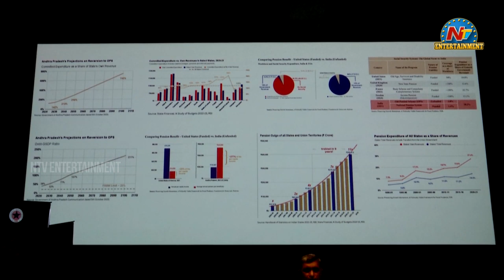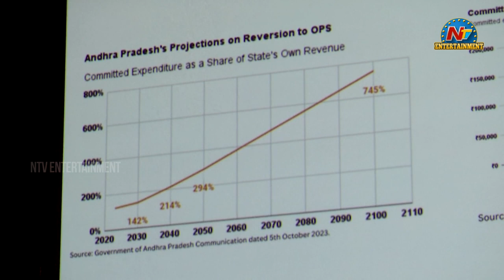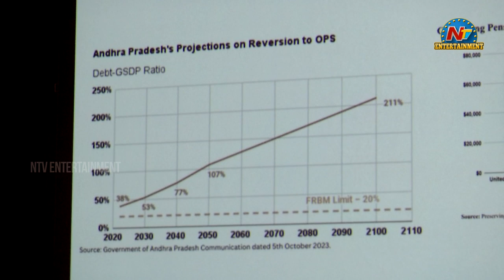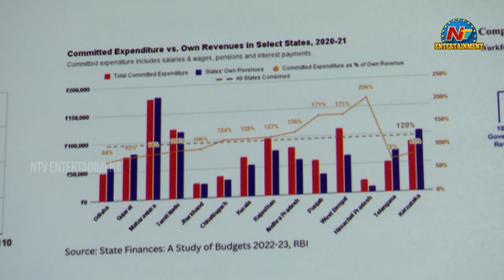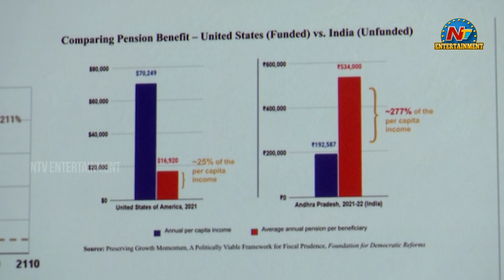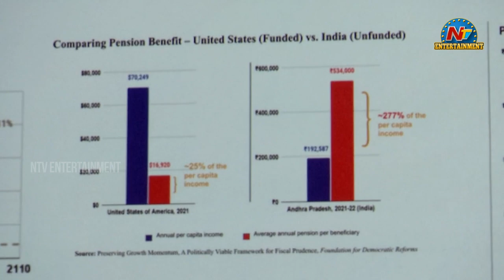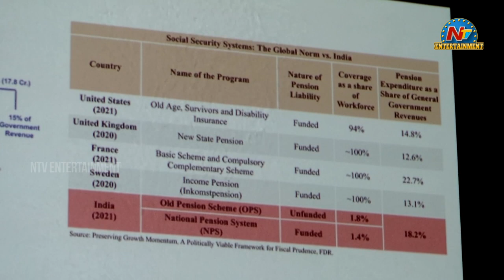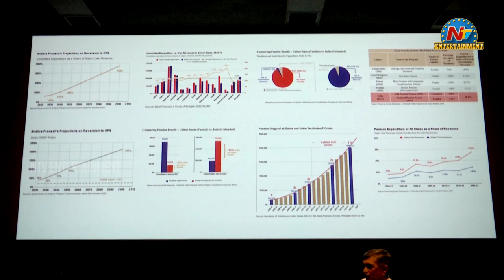INEVITABLE Trailer Launch Press Meet | Vijayendra Prasad | Jaya Prakash Narayana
Watch INEVITABLE Trailer Launch Press Meet | Vijayendra Prasad | Jaya Prakash Narayana || @NTVENT